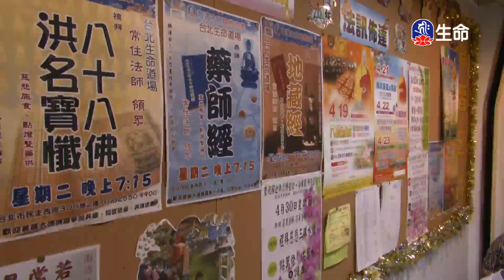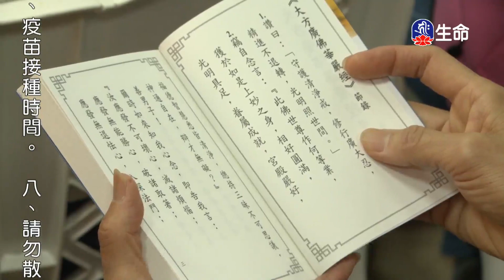大方廣佛華嚴經選輯-1_海濤法師救護眾生講座_(lifetv_20211102_00：00)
海濤法師救護眾生講座_大方廣佛華嚴經選輯。